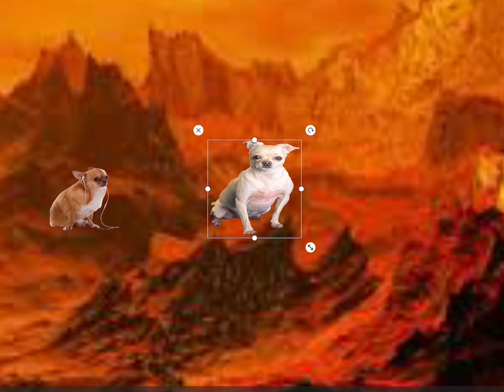Universe Chihuahua (Part 1)